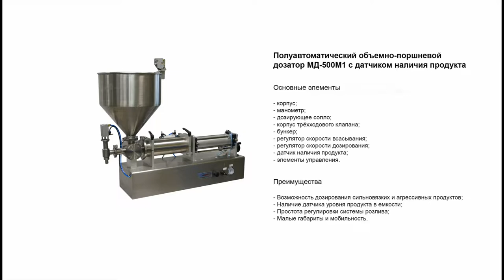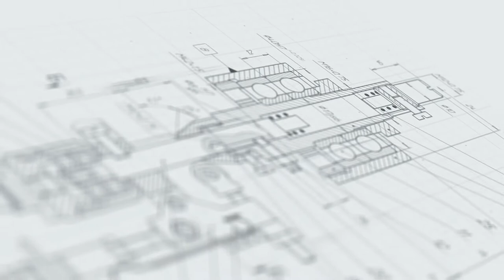Дозирование жидкости на Дозаторе МД-500М1 с датчиком наличия продукта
В данном видео продемонстрирована работа полуавтоматического объемно-поршневого дозатора МД-500М1 с датчиком наличия продукта.

Компактный настольный дозатор модели МД-500М1 реализует высокоточный розлив продуктов различной степени густоты и вязкости в любую тару из пластика и стекла. Основным отличием модели от стандартной модификации МД-500М1 является наличие датчика, регулирующего уровень продукта в емкости. Когда продукт заканчивается, устройство подает сигнал на автоматическое пополнение бункера. Это существенно снижает нагрузку на оператора и способствует увеличению производительности участка розлива.

 Модель оснащена пневмопедалью, что делает ее эксплуатацию максимально удобной, а процесс фасовки — более быстрым. Подача продукта осуществляется экономно: выдаваемые дозы строго соответствуют заданному объему, а случаи подтеков и разлива продукта исключаются. Установка имеет лаконичный современный дизайн и легко моется.

С более подробным описанием данного оборудования Вы можете ознакомиться на нашем сайте по ссылке

Характеристики:

Количество дозирующих сопел: 1 шт;
Вес: 30 кг;
Габариты, мм (Д х Ш х В): 806 х 180 х 690;
Производительность: 1000 шт/ч;
Тип дозатора: Полуавтоматические поршневые дозаторы;
Тип продукта: Лекарственный препарат, сок, агрессивная жидкость, жидкая парфюмерия;